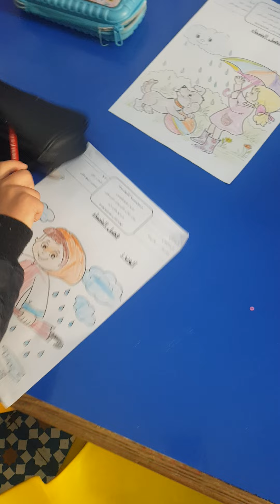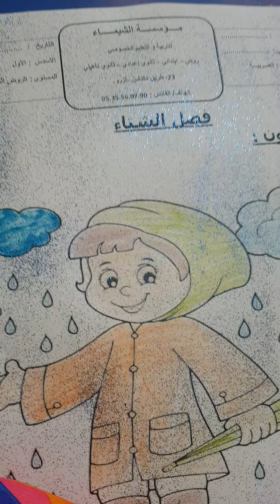فصل الشتاء تلوين